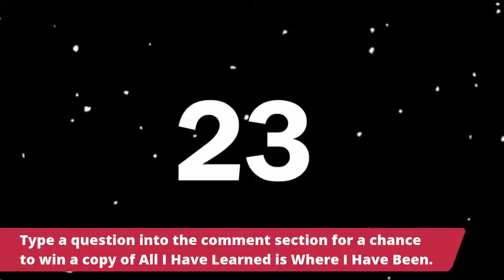Signal Editions Holiday Poetry Launch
Join us for this special, if belated, launch of our Spring 2020 poetry titles The Outer Wards by Sadiqa de Meijer and All I Have Known is Where I Have Been by Joe Fiorito, hosted by Signal Editions editor Carmine Starnino. This event will feature readings, conversation, and a chance to win the books when you ask a question during the live event!